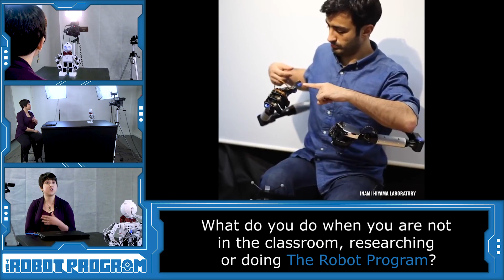The Robot Program 070 - The Professor Behind Professor E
Join JD the Robot as he interviews Professor E from The Robot Program. Learn about who Professor E is, what she does in, and outside of, The Robot Program, and find out the answer to the question on everyone's mind- is she really a Professor?